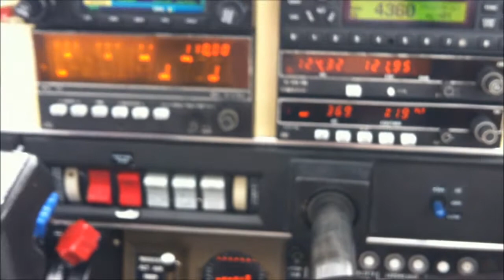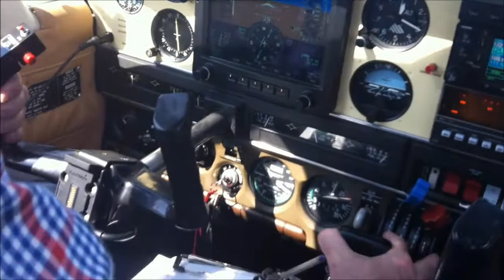Flying a Piper Arrow with Peter Rosenfeld & Paul Trevor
On 29th July 2014 Peter Rosenfeld and pilot Paul Trevor flew to Leicester from Liverpool in Paul's Piper Arrow.